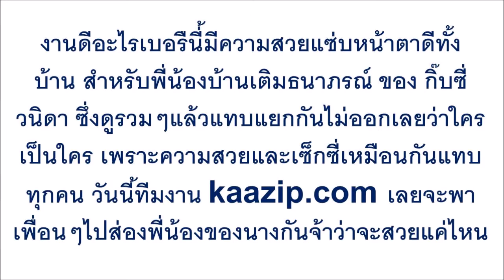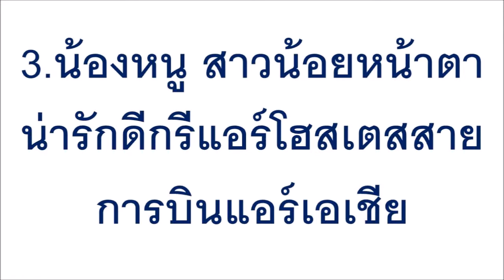ส่องความสวย 4 พี่น้อง “กิ๊บซี่ วนิดา” หน้าตาดีทั้งบ้าน บางคนไม่เคยรู้